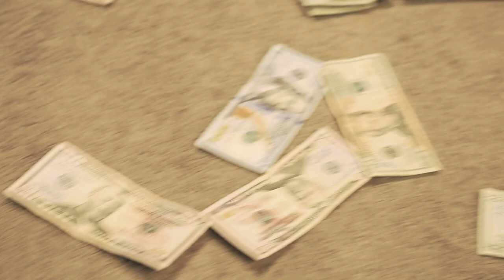E Check - I Know What Im Doing (Shot